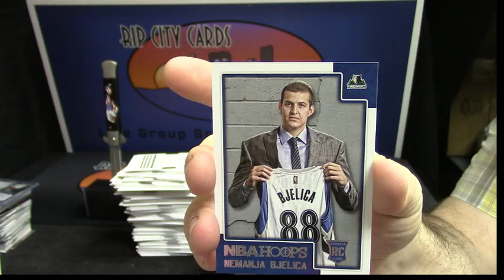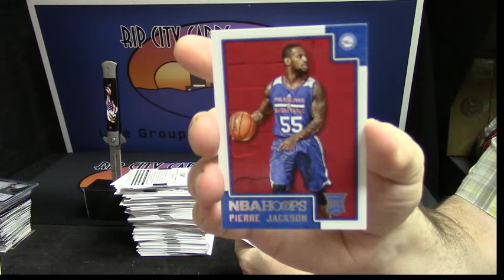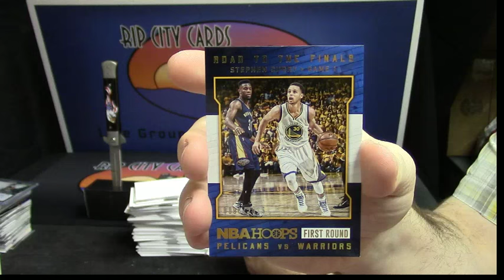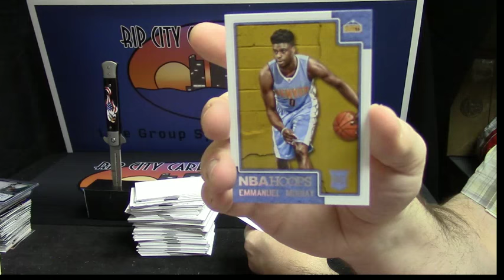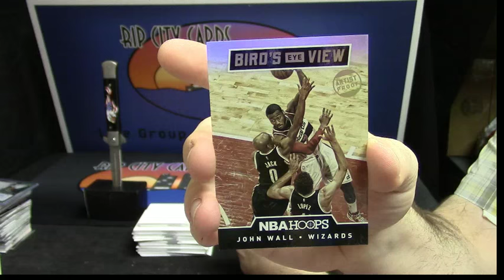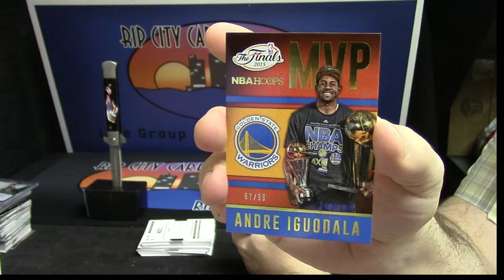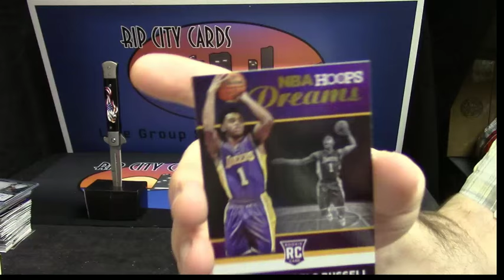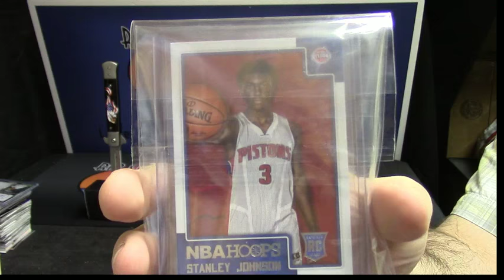15 16 Hoops getdown